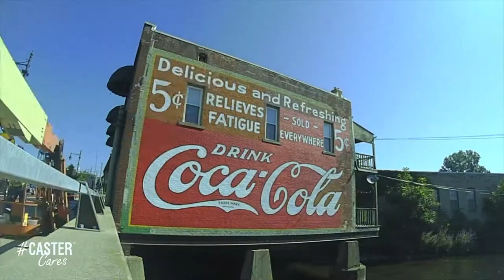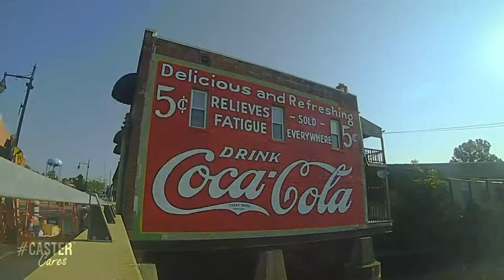Time Lapse - FULL RESTORATION OF COKE MURAL | Albion, MI. 2021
Caster Cares, a proud Community Partner, has covered the restoration of the Coca-Cola mural in Downtown Albion in it's entirety. Thank you for the great time lapse/video work Steve Ferency of BrickStreet Marketing, LLC.

This project was funded through the Patronicity matching grant campaign led by Janet Domingo and Linda Jansen Kolmodin. The Albion Community Foundation is the nonprofit administering the funds.  Thank you.